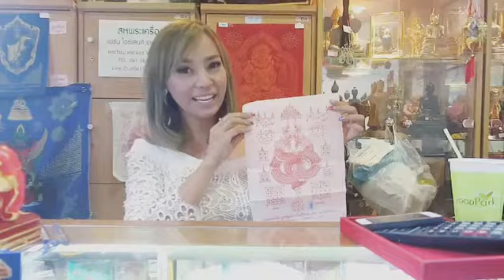พญานาค นาคเกี้ยว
👉👉สำหรับลูกค้าที่โอนร่วมทำบุญมา ณ ตอนนี้ผ้ายันต์ขาดอยู่นะคะ ทางวัดกำลังส่งผ้ายันต์มาให้ คาดว่าจะส่งลูกค้าได้วันศุกร์นี้ (ก่อนหน้านี้วัดส่งมาให้แล้ว 100 ผืน!!  มีลูกค้าร่วมทำบุญเกินคาดๆๆของเลยขาด😭กระทันหัน ขออภัยในความไม่สะดวก)🙏🙏🙏
👉👉วัดท่าช้าง อ่างทอง ร่วมทำบุญทอดผ้าป่าสามัคคี 100 บาท ได้ผ้ายันต์พญานาค นาคเกี้ยว 1 ผืน สนใจร่วมบุญแจ้งมาได้เลยค่ะ